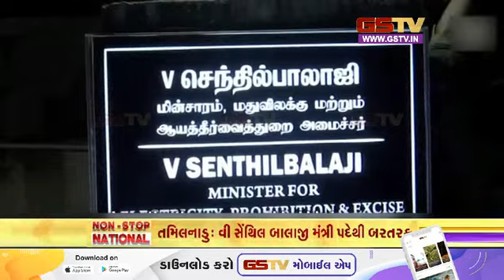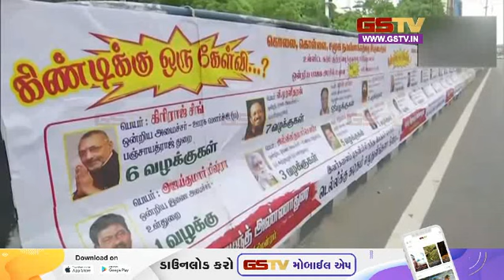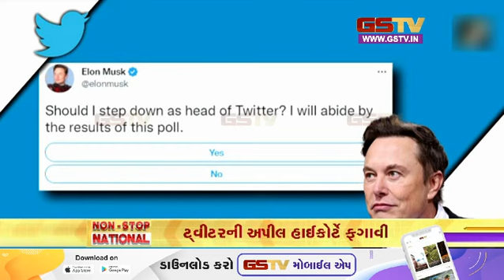નોન સ્ટોપ નેશનલ | (30-06-2023) | Gstv Gujarati News